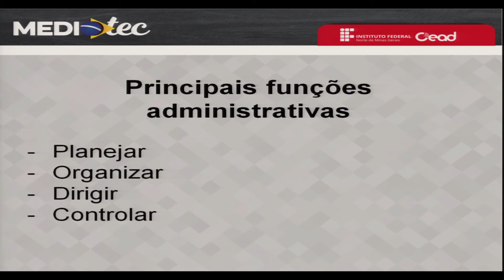AULA 1.1 - IMPORTÂNCIA DA ADMINISTRAÇÃO RURAL